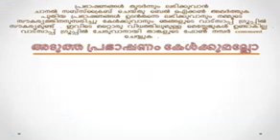Venmani Radha Antharjanam | Bhagavatam Malayalam | Part One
Bhagavatam Malayalam by Sreemathi Venmani Radha Antharjanam Part One Bhagavata Purana also known as Srimad Bhagavata Maha Purana, The Bhagavata Purana is a revered text in Vaishnavism, a Hindu tradition that reveres Vishnu. The text presents a form of religion (dharma) that competes with that of the Vedas, wherein bhakti ultimately leads to self-knowledge, salvation (moksha) and bliss. However the Bhagavata Purana asserts that the inner nature and outer form of Krishna is identical to the Vedas and that this is what rescues the world from the forces of evil. An oft-quoted verse is used by some Krishna sects to assert that the text itself is Krishna in literary form.

Official Websites